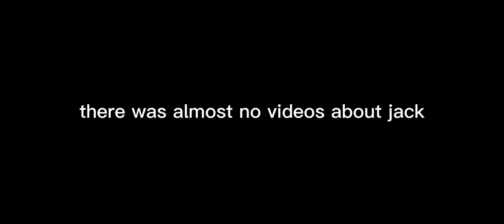yandere/stalker boys react to each other 2/3 ||sunny day jack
sunny day jack game:
SOMETHING WRONG WITH SUNNYDAY JACK

John doe game:
JOHN DOE

Alan Orion game:
MYVDEAR HATCHET MAN

all are available for free on itch.io